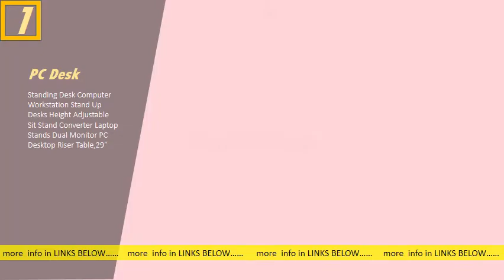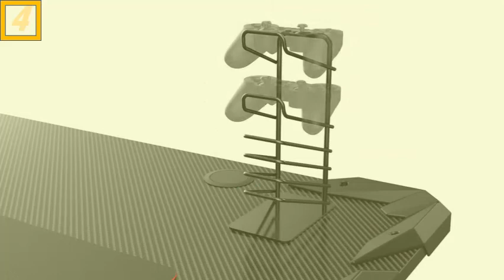Top 5 PC Desk You Can Have It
Все результатыcomputer desk - Amazon s: amazon co. s: amazon co. Сохраненная копияПеревести эту страницу 48 of 3000+ — You may notice that computer desks are available in many different sizes and finishes,gaming desk for pc - Amazon s: amazon ga. s: amazon ga. Сохраненная копияПеревести эту страницу 48 of 2000+ — Best White Gaming Desks. May 22 - 4 Recommendations Best Overall. Mr IRONSTONE White Gaming Desk 45. 3" Gaming Table Home Computer. Computer Tables - Desks for Mobile Solutions - IKEA s: ikea cat d. s: ikea cat d. Сохраненная копияПеревести эту страницуWhether you're working from home, unlocking new game levels or putting in hours at the office, desks and computer desks are essential for tackling tasks and. ‎Desks for home ‎Desks fo ffice ‎Standing Desks ‎ Tables Все результатыComputer Desks - Desks - The Home Depot s: homedepot Desks s: homedepot Desks 48 of 696 — Get free shipping on qualified Computer Desks or Buy Online Pick Up in Store today in the Furniture Department. Computer Desks You'll Love in 2021 | Wayfair s: wayfair Furniture Office Furniture s: wayfair Furniture Office FurnitureShop Wayfair for all the best Computer Desks. Computer Desks | Officeworks s: officeworks. au Desks & Tables s: officeworks. au Desks & TablesПохожие79 products — Buy Computer Desks for your home office or workspace at everyday low prices. Officeworks has a wide range of home office desks for every budget. ‎Boden Trestle Desk with. ‎Oslo Large 1500mm Desk ‎Rustic Industrial 1 Drawer. Computer Desks : Desks : Target s: target Furniture Home Office Furniture s: target Furniture Home Office FurnitureShop for home office desks at Target. Browse a wide variety of corner desks, computer desks, kids desks and more. PC Desks - Walmart s: walmart pc. s: walmart pc. Сохраненная копияПеревести эту страницуProducts 1 - 30 of 1000+ — Shop for PC Desks at Walmart. Save money. Live better. Mainstays Computer Desk with Built-in Shelves, Multiple Colors.